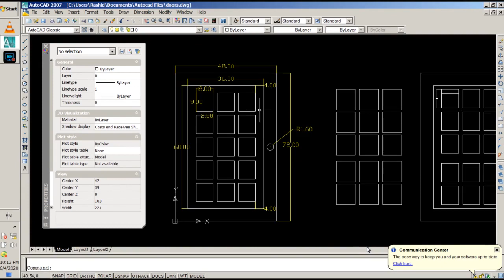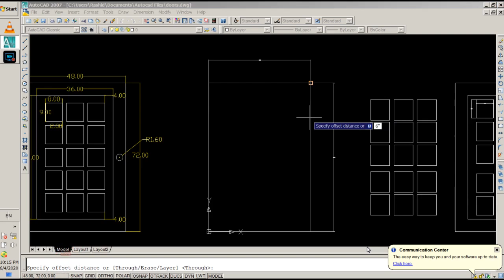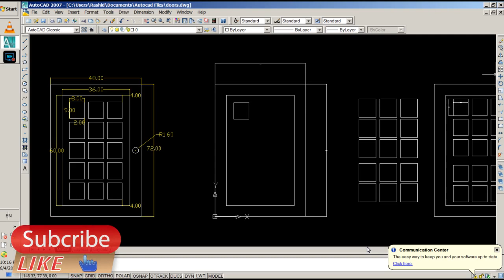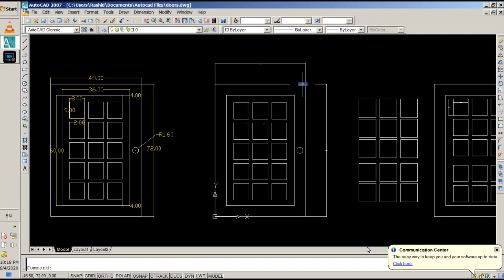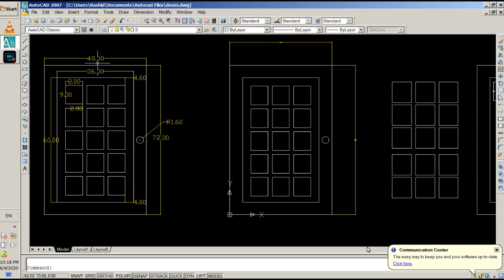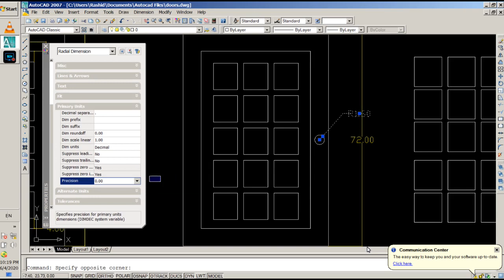Class 05 | Autocad | Rectangle Door | Rashid Ali | Shahdadpur | Urdu Hindi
in this video you will learn how to create design of rectangular door with measurement in autocad.